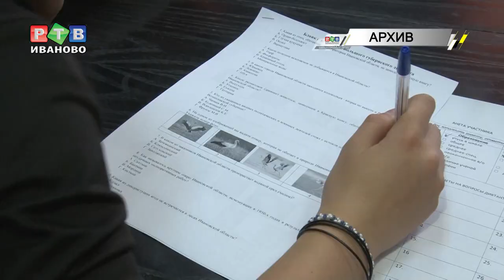Край не знают на 100 баллов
В Регионе подвели итоги акции «Большой губернский диктант». Напомним, в Иванове она прошла в областной библиотеке для детей и юношества 20 июня, в день, когда в регионе отмечали 100-летие Иваново-Вознесенской губернии. Кроме того, присоединились к этой акции библиотеки Кохмы, Кинешмы, Наволок, Тейкова и  села Китово.